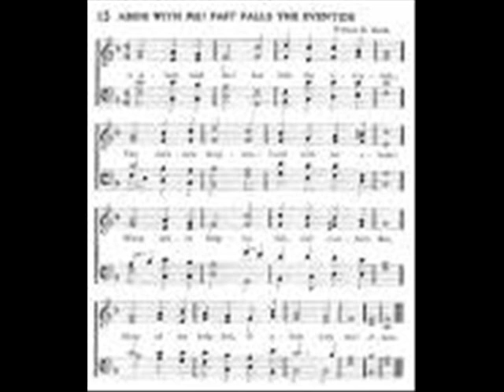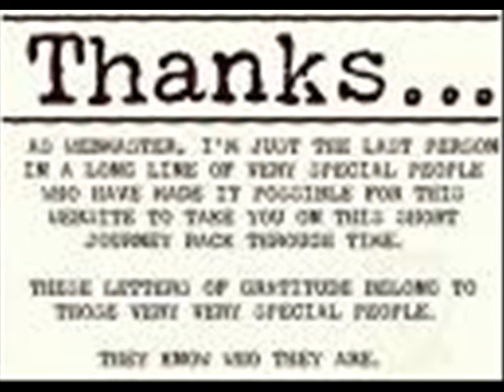With You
A song written by a member of CHORDIE.COM
 james McCormick.Performed by me